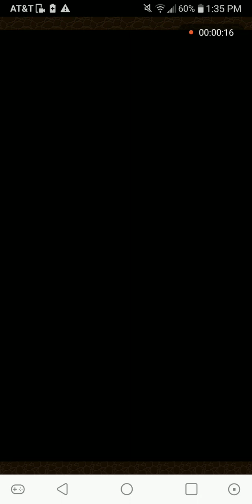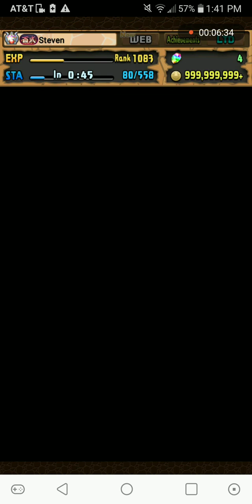Puzzle & Dragons: Pitou x Meruem vs. Gigantomachia Descended!